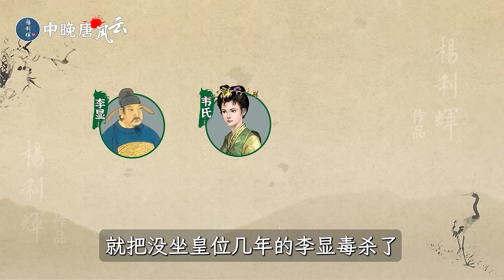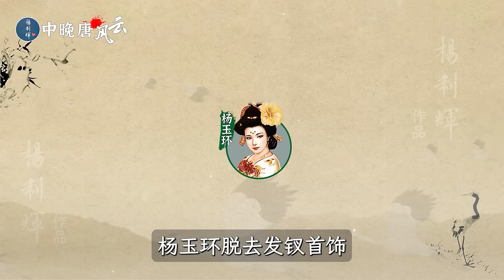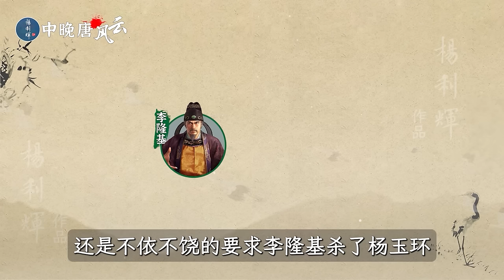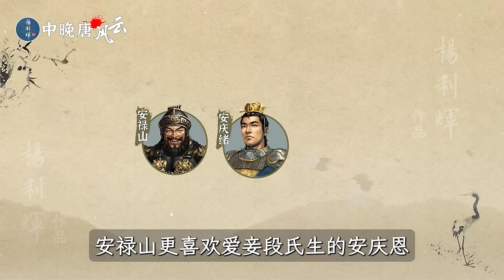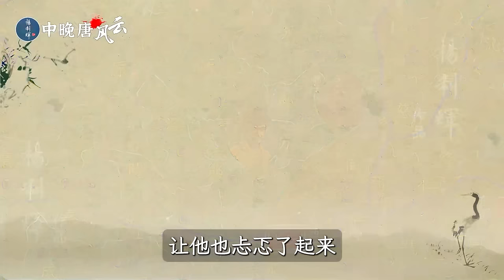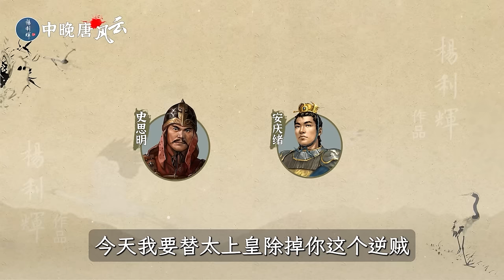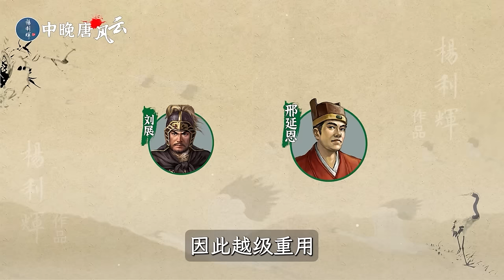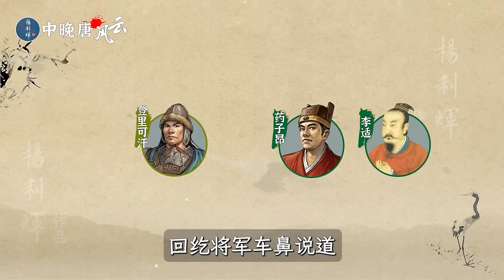史上最详细！7个小时彻底搞懂安史之乱！【中晚唐风云】1-27合集